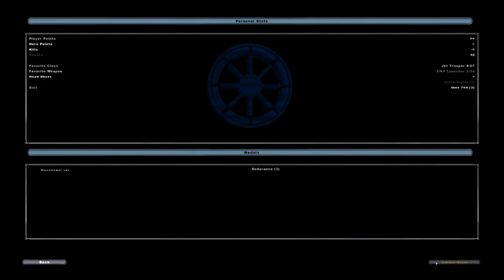Star Wars Battlefront II free for all part 1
fun mod first 50 kills wins